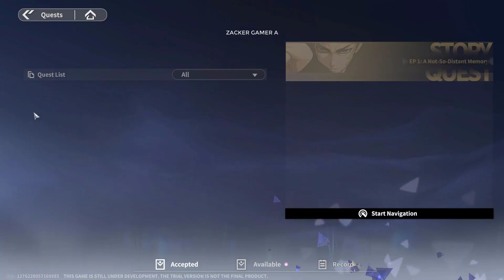One Punch Man World Gameplay - Open 50 Summon Tickets get SSR Action RPG Game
One Punch Man World Gameplay Global Open 50 Summon Tickets Android iOS PC | One Punch Man World Mobile English Action RPG Game | One Punch Man World by Perfect World Games

Size: 6.67GB
Language: English